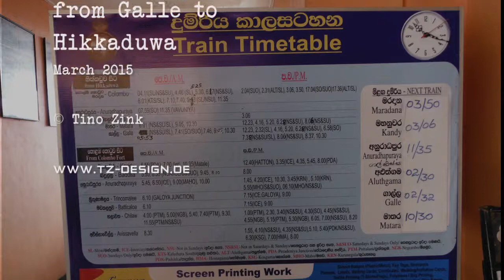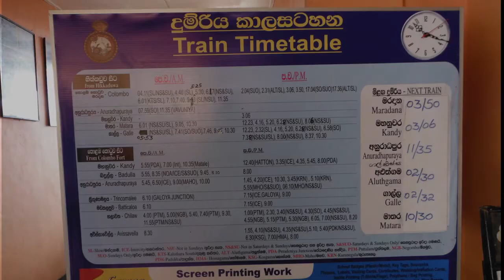Train ride from Galle to Hikkaduwa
Join us on the train ride from Galle to Hikkaduwa in Sri Lanka. March 2015. Soundtrack: Local musicians from Narigama Beach.